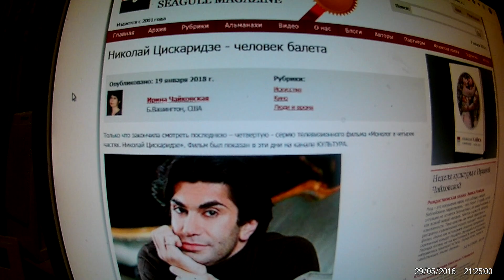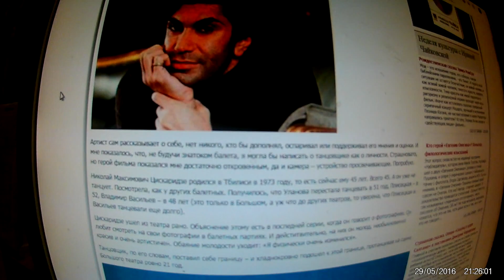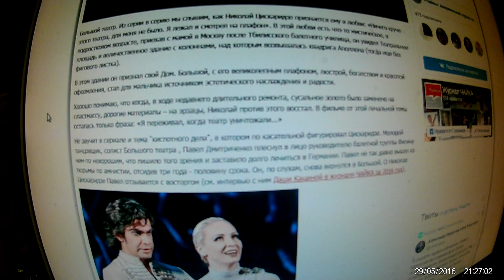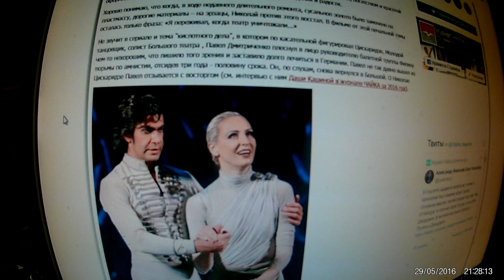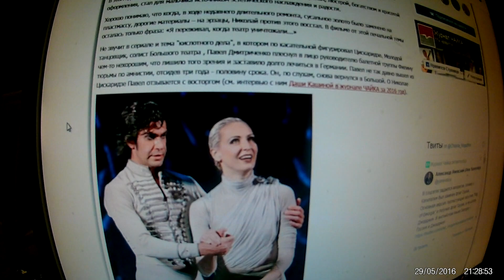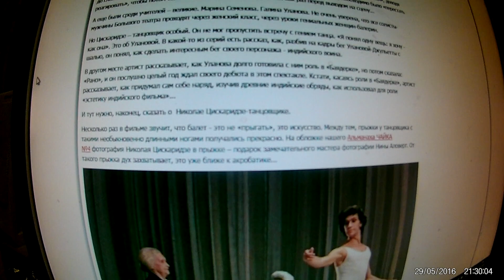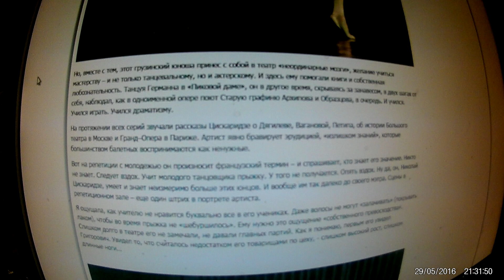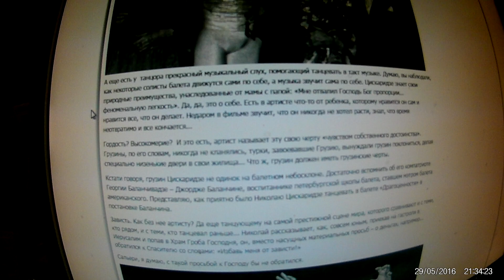Николай Цискаридзе - человек балета 1